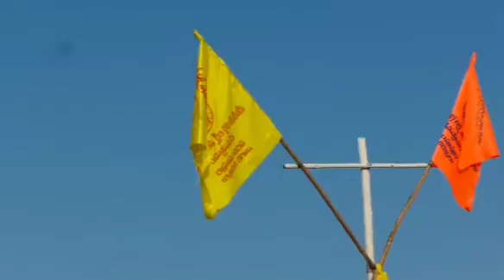Laxmi_Narasimha_Swamy_Temple_Nagarkurool_Kollapur_Entrance Most_Famous_Temple_pravalika_Talks🙏🙏